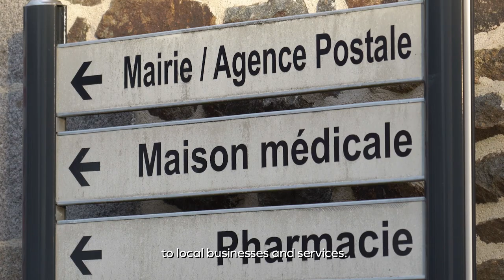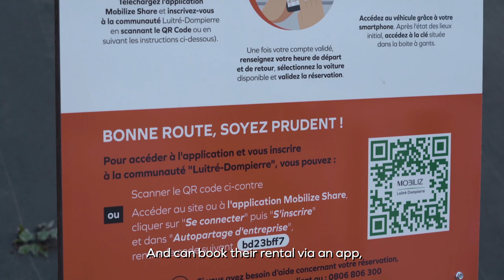Rural communities adopting shared electric mobility solutions | Renault Group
Everyone everywhere needs to have access to mobility, not just people in major urban centres. An increasing number of rural areas are starting to address this concern, because although it is now possible to access a number of services at just the click of a button wherever you may be, getting around can often still be a struggle when you live in the countryside. Public transport can form part of the solution, but such services are often few and far between, and sometimes may even be inexistant.

So, why should rural communities be denied the possibility to enjoy smart mobility services that are green, shared and available to all, just like people in towns and cities? A challenge that is all the more important at a time when less densely populated areas have never been so popular. Certain areas are tackling the issue head on, demonstrating incredible creativity. That’s what is happening in Luitré-Dompierre, a village in Brittany, northwestern France, home to 1,900 people, which has found a solution by developing a service area offering a car share service through Mobilize Share.